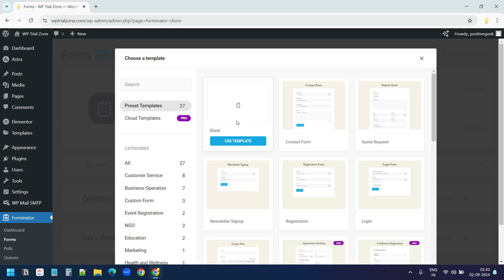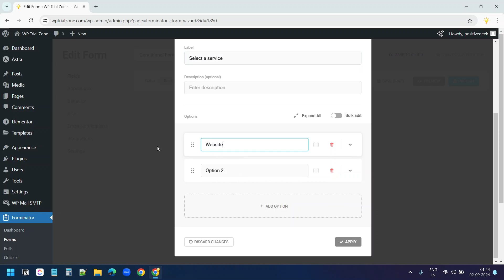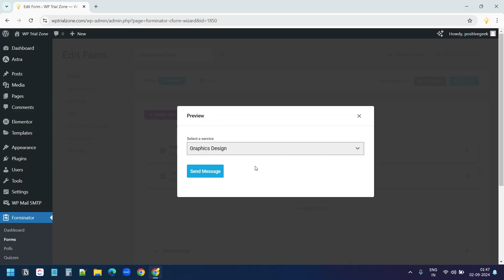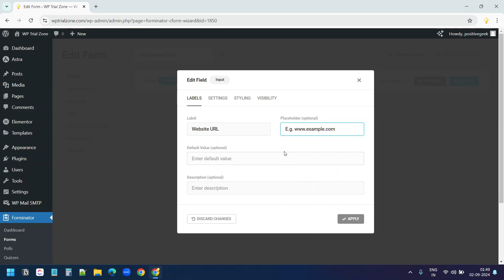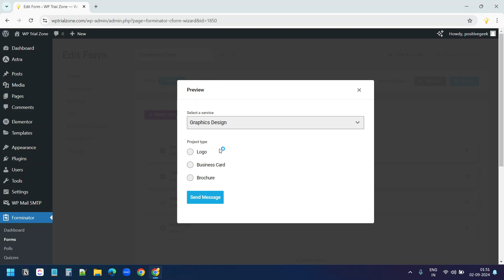How to Create Conditional Forms in WordPress | Forms with Condition-Based Logic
If you want to display a conditional form on your WordPress website, this video is for you. I have demonstrated how to do it.

I have used the 'Forminator' plugin to build a form with conditional logic. You can use this feature for free with this plugin.

This plugin also offers some cool features like multi-step forms; here is the tutorial for that

Let's say you're running an online store. You could create a form that shows different shipping options based on the customer's location. Or maybe you're a freelancer - you could build a quote request form that adjusts its questions based on the type of project the client selects.

The possibilities are endless! You can use this for event registrations, job applications, surveys, or any situation where you need your form to be smart and responsive.

The best part? You don't need to pay to make this happen.

Chapters:
0:00 Intro
0:40 Install the Forminator plugin
0:55 Create a blank form
1:08 Insert a field
1:36 Create a field with a condition based on the first field
3:55 Preview the form with conditions